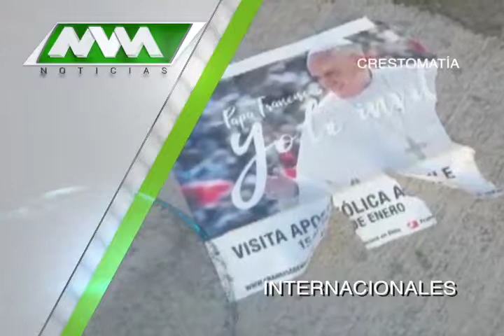MVM Televisión trae para ti las mejores noticias Internacionales